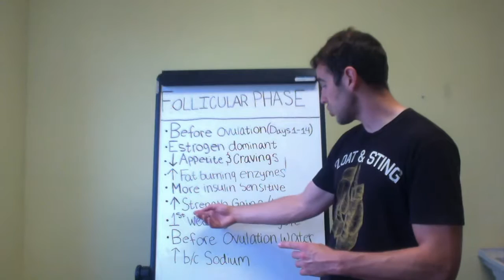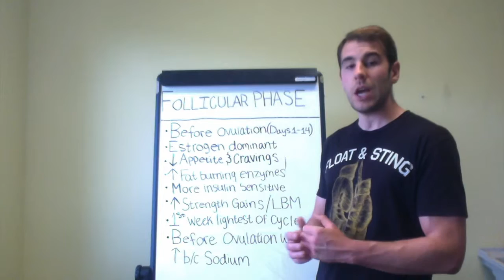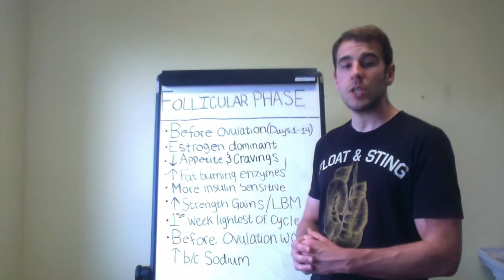Fat Loss For Women Part 5: Follicular Phase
In video # 5 we discuss the follicular phase of the menstrual cycle and how estrogen dominance in this phase of the cycle impacts a woman's ability to recover from exercise, appetite and cravings. Have you ever wondered how your cycle impacts your fat loss, appetite and exercise ? Click play to learn how your cycle impacts your fat loss!